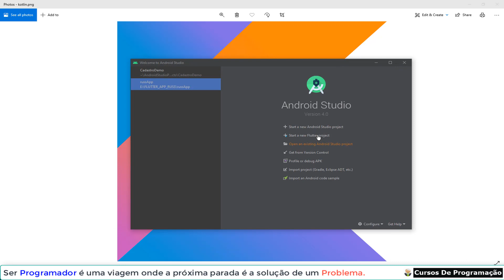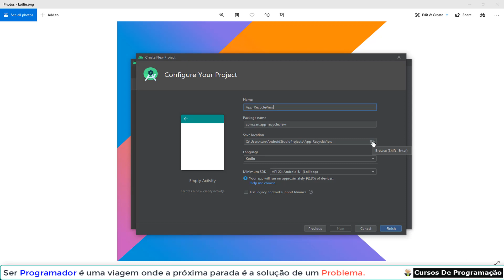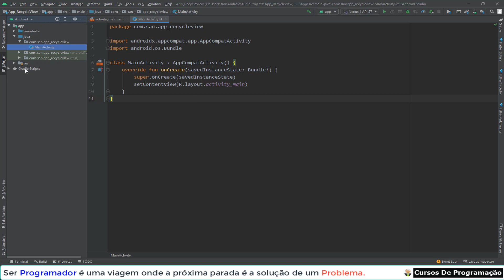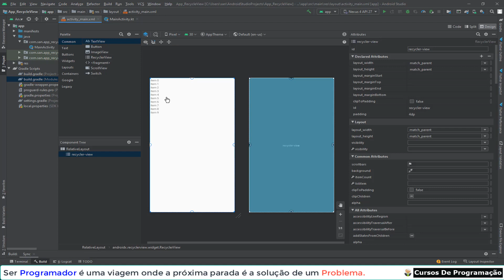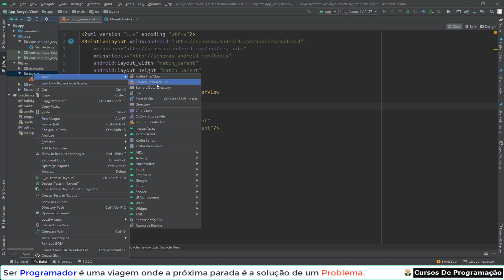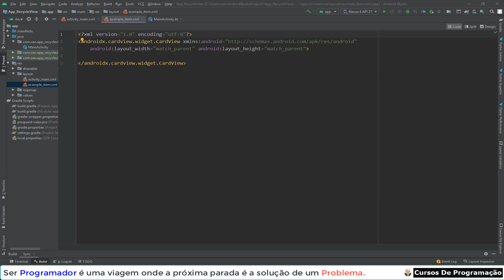Curso Programação - (Pedido) Criando um app em Kotlin - 01